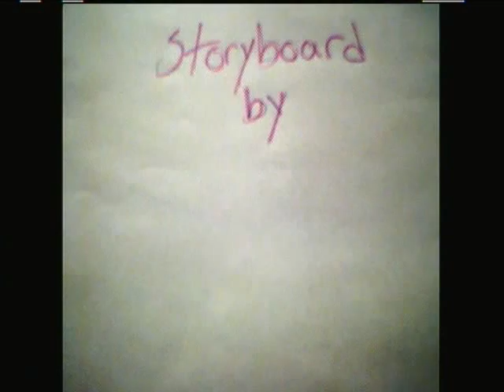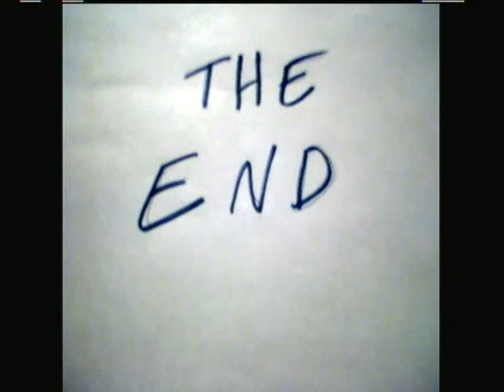StiX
I have too much free time